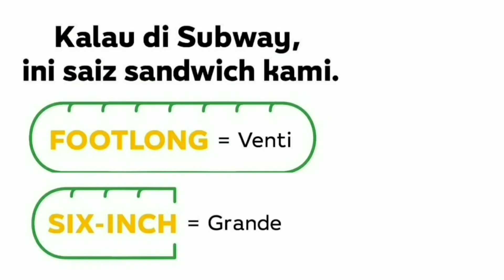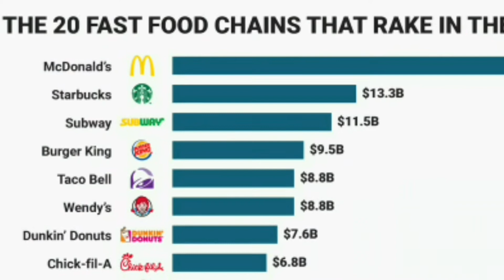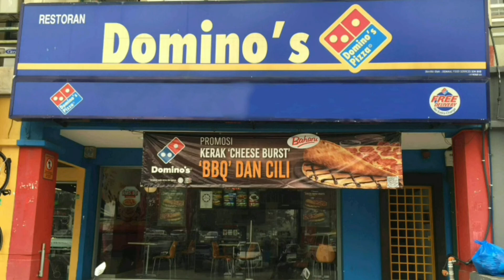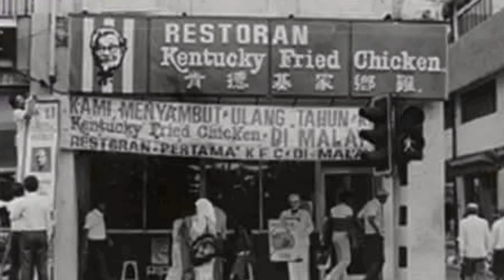FAKTA FAST FOOD MALAYSIA ANDA TAK TAHU !!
Fast di malaysia sudah mcm cendawan tumbuh.

Tahukah anda KFC dan PIZZA HUT adalah adik beradik? dan kepunyaan satu syarikat malaysia yg bernama JOH. Antara fast food chain yg terkenal di malaysia adalah Subway, Domino pizza, Pizza Hut, Kfc dan Mcdonalds. Tapi masih ramai tidak tahu asal usul syarikat besar ini. Bagi sesiapa yg sukakan ilmu wajib tgk video ini.

Source:- wikipedia business insider subway malaysia domino malaysia pizza hut malaysia kfc malaysia mcdonalds malaysia